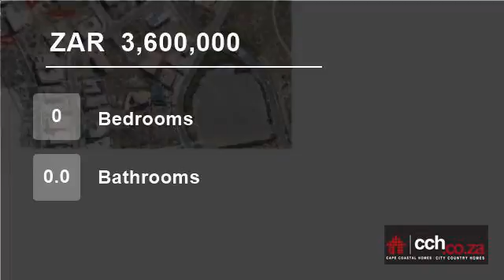Vacant Land For Sale in Calypso Beach, Langebaan, Western Cape, South Africa for ZAR 3,600,000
The largest and best situated beachfront stand in the security estate of Calypso Beach with views to die for.

This beautiful stand is now available for the serious buyer looking to secure the best views in Langebaan of the Lagoon and open sea.  The Unique layout open the possibly to use the entrance in a quite cul-de-sac to ...